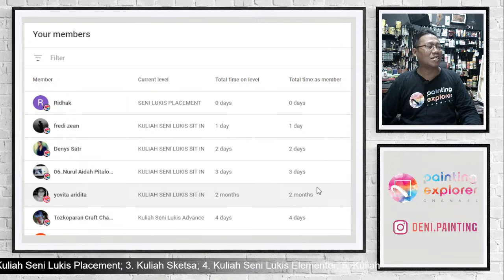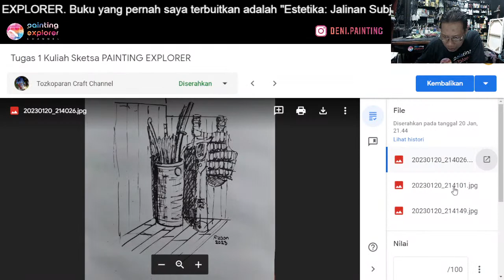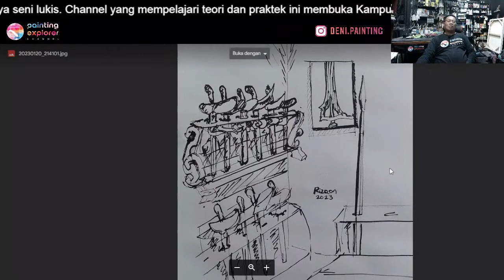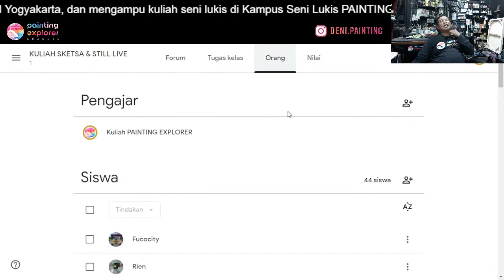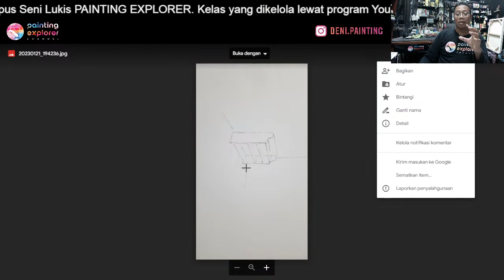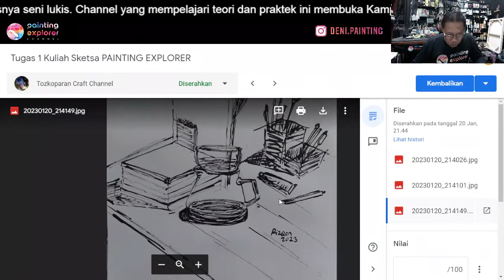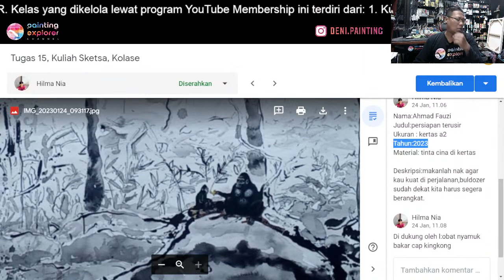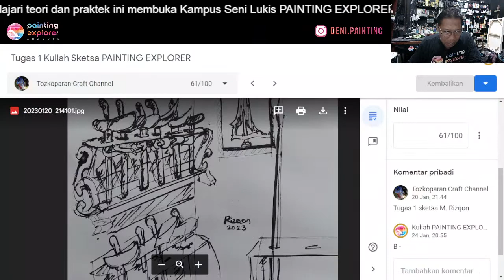Kuliah Sketsa & Still Life, 24 januari 2023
Pukul 20:00